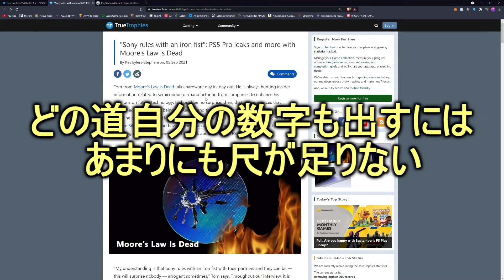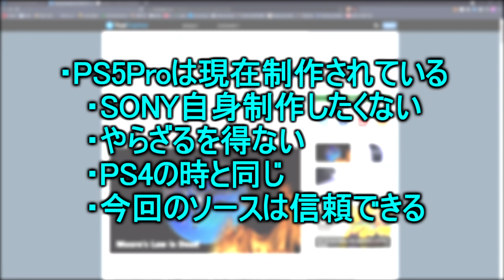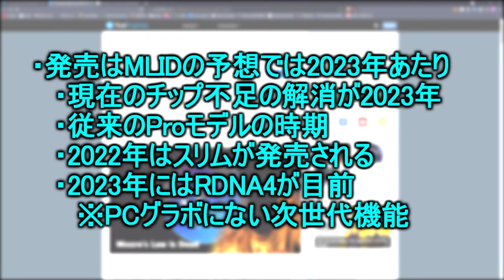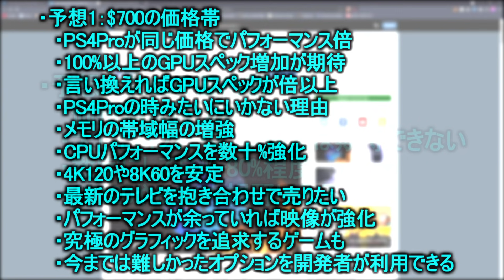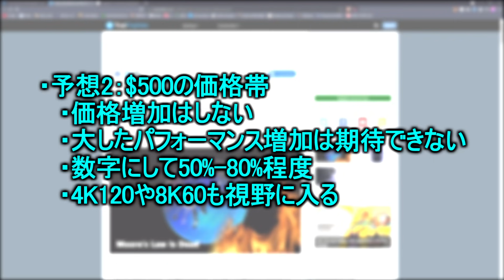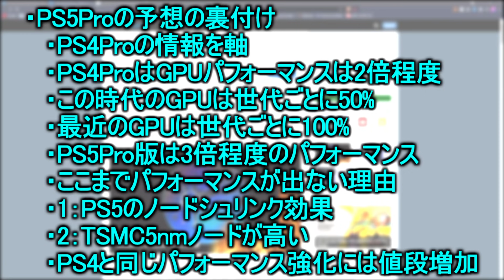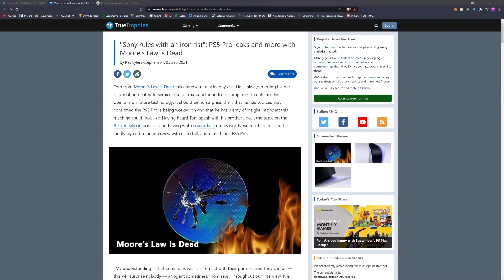PS5Proの値段、スペック、在庫改善の切り札スリム版の詳細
PS5Proについてのリークです。発売時期やスペック、パフォーマンス、あとはスリム版との兼ね合いなんかも見ていきます。